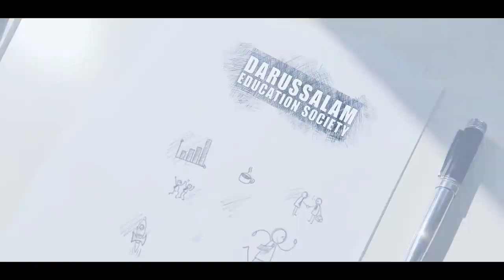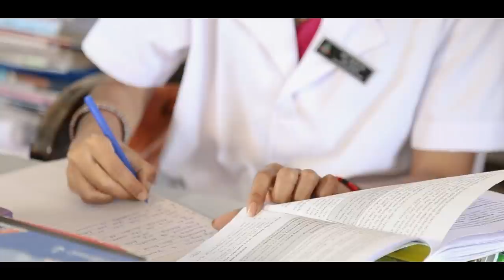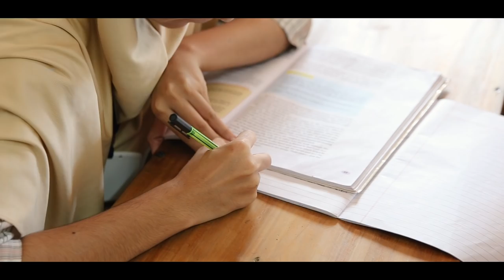Documentary of Darussalam Education Society (R.) Hoode, Udupi.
Darussalam Education Society (R) Hoode, Udupi was established with the vision to give modern and islamic education among the people, and to mold educated youngsters.